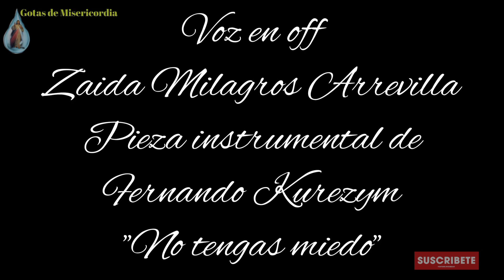San Pedro Nolasco, Santo de hoy 29 de Enero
Fundador de la Orden de la Bienaventurada Virgen María de la Merced para la redención de cautivos

San Pedro Nolasco ayudó al rey Don Jaime a conquistar para los cristianos la ciudad de Valencia que estaba en poder de los mahometanos, y el rey, en agradecimiento, fundó en esa ciudad varias casas de la Comunidad de los Mercedarios.